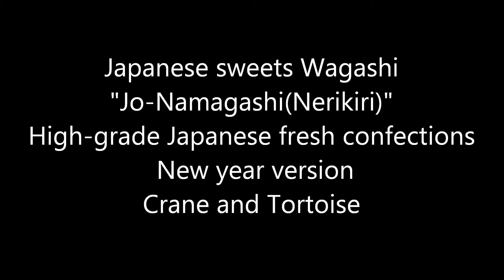Eating Japanese sweets Wagashi "Jo-Namagashi(Nerikiri)" (ASMR)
Jo-Namagashi=high-grade Japanese fresh confections (usu. colorful sculpted mochi in seasonal designs around bean paste)
the left=a crane. the right=a turtle.